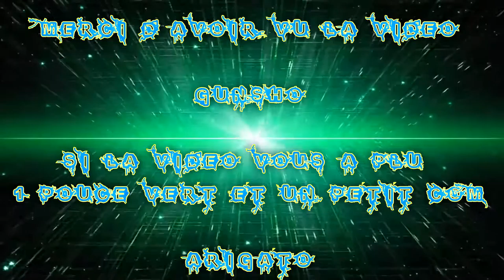[FR] Let's Play de Final Fantasy X Remastérise HD #04 En route Vers Porto Kilika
Enfin la Version Remastérisé de Final Fantasy X est sortie sur Pc !
Je l’attendais et là il est enfin sortie ;3 le 12 mai !

Et Voilà Mon Troisième épisode de let's Play dessus ! donc il seras diffusé tout les 4 jours entre les parution pour 19h donc pour suivre ez Abonnez vous  cela coûte rien ;) !

Gunsho

Infos Complémentaire !

Enjoy !! Gunsho !!